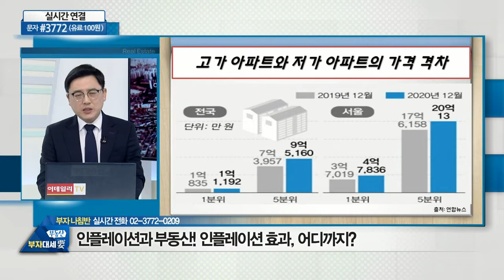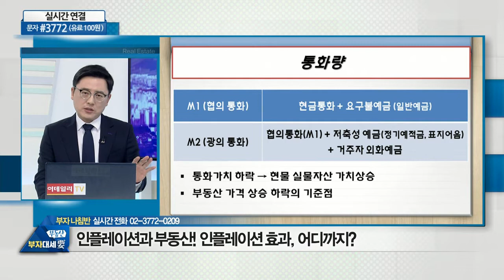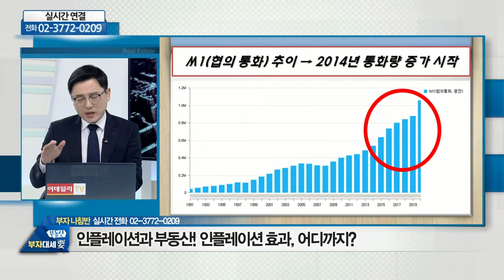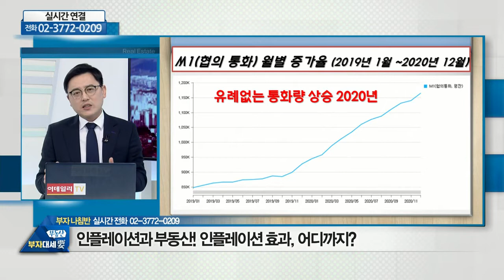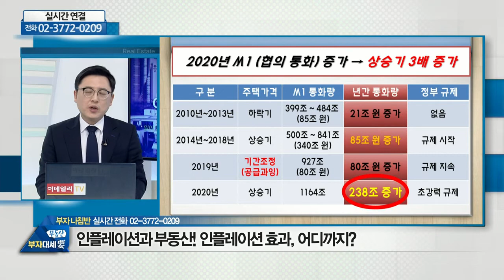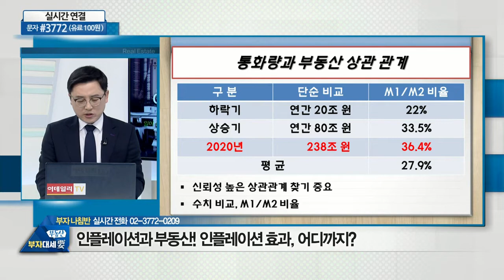인플레이션과 부동산... 인플레이션 효과, 어디까지?_부동산미디어그룹 김우재 (20210223)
# 인플레이션과 부동산... 인플레이션 효과, 어디까지?